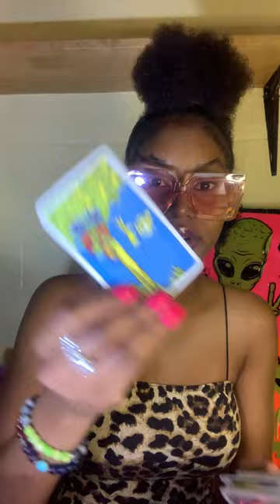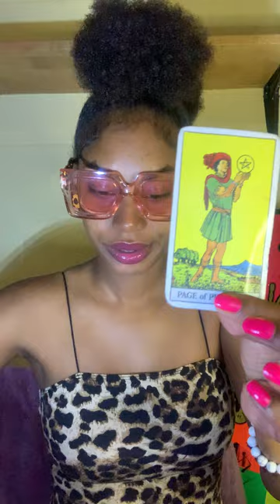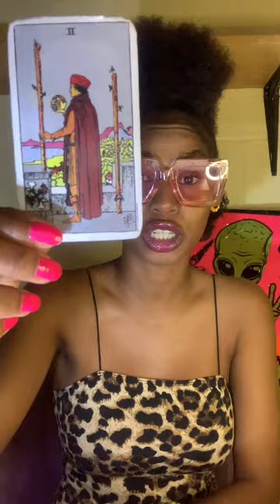GEMINI ♊ Finessing The **** Out The Game